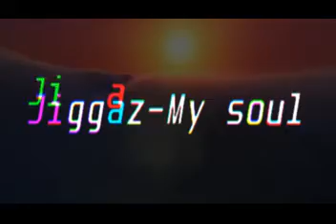Jiggaz-My Soul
This would probably be Jiggaz last recorded song,its like he was talking all his way to the grave.R.I.P the best who ever did it. Jiggaz di Anti dote
music last more than people do!
Chil4ril productions/October 2021